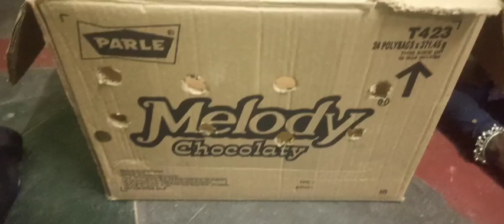goose chick delivery to Namakkal,8489448093,, gooslings sales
goose chick sales